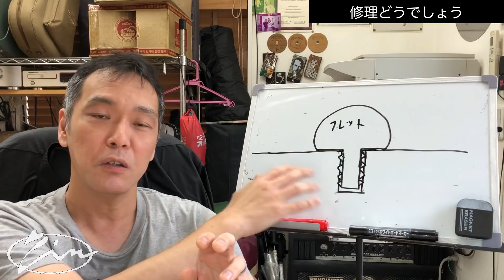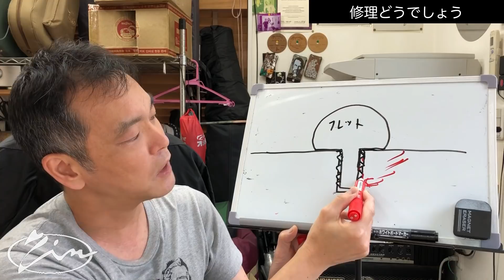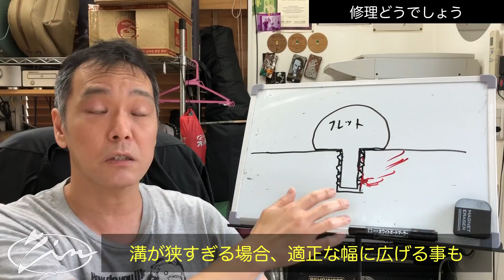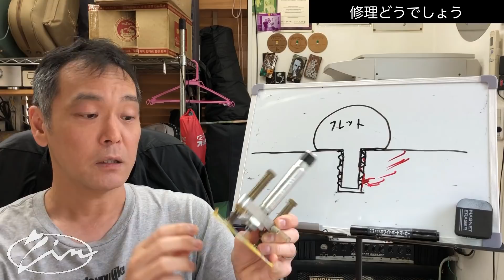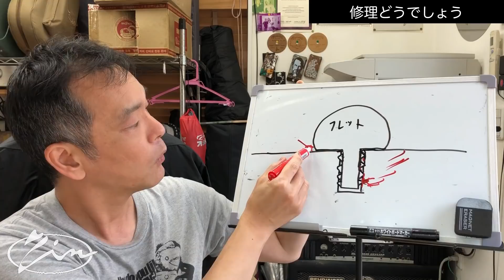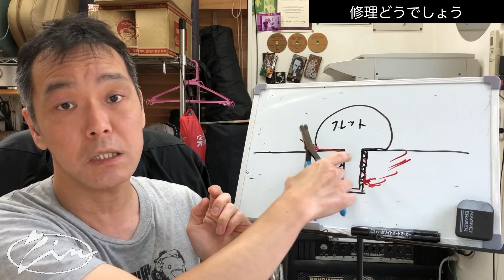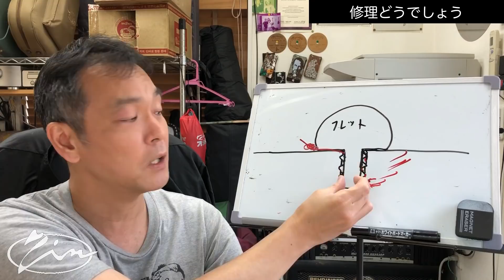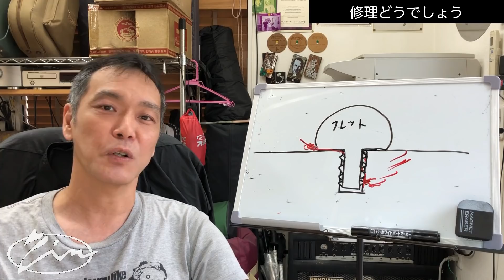024_【修理どうでしょう】フレット交換時に接着剤は使う？使わない？ Refret, Do you use glue? Would you like to use it?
25年以上にわたり楽器修理を営んできた経験と知識から、楽器修理をしていて気づいたこと、面白かったケースや笑い話し、ハウツー等、皆様からの質問・リクエストにもお応えします。

1:03 最初に結論
3:23 いろいろな考察
6:46 フレット溝のクリーニングについて
9:54 まとめ、フレット交換時に便利な工具の紹介